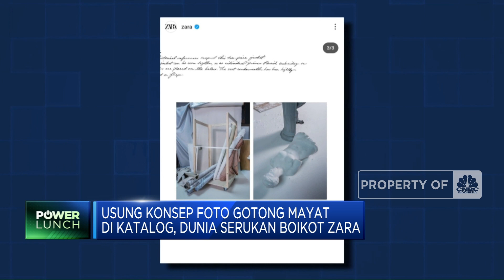Usung Konsep Foto Gotong Mayat di Katalog, Dunia Serukan Boikot Zara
Brand fesyen global, Zara, menjadi perbincangan dan target baru aksi boikot warga net dunia. Brand asal Spanyol itu merilis foto katalog koleksi terbaru mereka dengan konsep yang dinilai mengejek krisis kemanusiaan di Gaza Palestina.

Selengkapnya dalam program Power Lunch, CNBC Indonesia (Senin, 11/12/2023) berikut ini. Terus ikuti berita ekonomi bisnis dan analisis mendalam hanya di